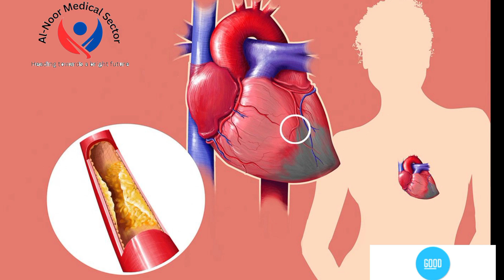Dil ki dhadken Tez hone ki wajah l Dil ki dhadken Tez hone ka ilaj Heart beat fast treatment in urdu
Hey friends

dhadkan ka taiz hona,dil ki dhadkan ka tez hona

If you have any query regarding this video then you can drop your comment in the comment box.